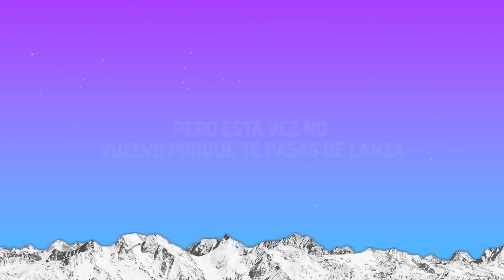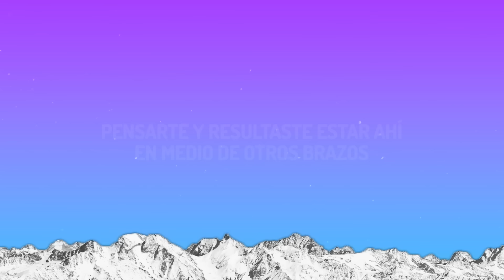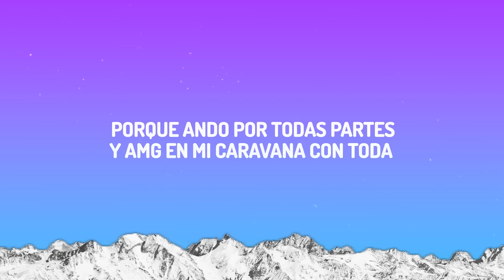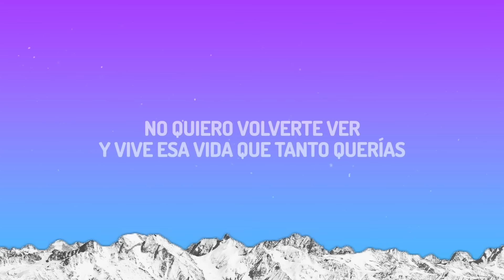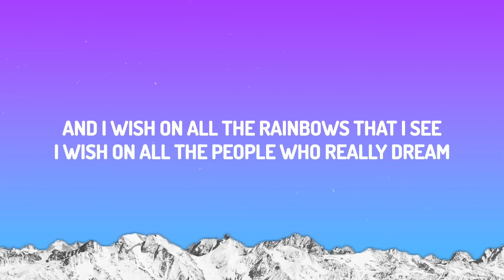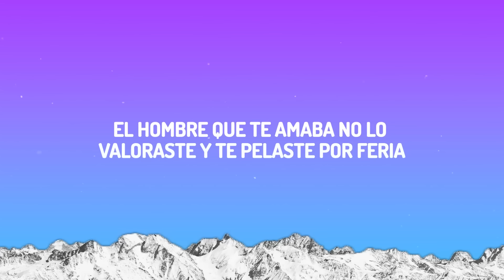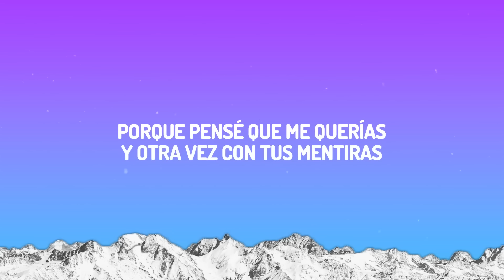Xavi - La Víctima (Letra/Lyrics) [1 HORA]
Xavi - "La Víctima" Lyrics 1 Hour version